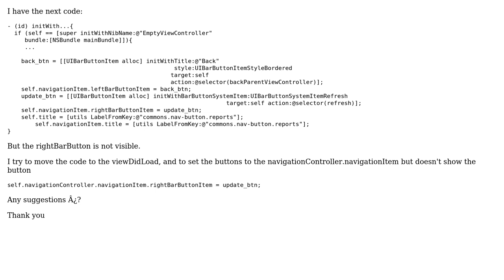Can't add a rightBarButtonItem to a UIViewController (2 Solutions!!)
Can't add a rightBarButtonItem to a UIViewController

With thanks & praise to God, and with thanks to the many people who have made this project possible! | Content (except music & images) licensed under CC BY-SA | Music | Images & others | With thanks to user Mundi user Ivan Peralta and the Stack Exchange Network Trademarks are property of their respective owners. You are responsible for your own actions.